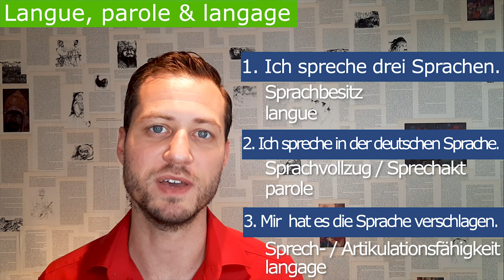De Saussure: langue, parole & langage - Grundwissen der Linguistik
Was ist Sprache? Das scheint erstmal eine ganz einfache Frage zu sein, aber sobald man länger darüber nachdenkt, merkt man, dass es gar nicht so einfach ist eine Antwort darauf zu geben. Darüber nachzudenken was Sprache ist, das hat auch Ferdiand de Saussure gemacht.

Quelle: Spillmann, H. O. (2000): Einführung in die germanistische Linguistik. Langenscheidt.

Überlegen wir erstmal einmal anhand von Beispielen, was Sprache bedeuten kann:
1. Ich spreche drei Sprachen.
2. Ich spreche gerade in der deutschen Sprache.
und
3. Da hat es mir die Sprache verschlagen.
Aus diesen Beispielen wird deutlich, dass wir drei verschiedenen Aspekte von Sprache unterscheiden müssen. Und genau das hat der berühmte Schweizer Linguist Ferdinand de Saussure vor ungefähr 110 Jahren getan. Er hat eine klare Aufteilung des Begriffs Sprache in drei Bedeutungen vorgeschlagen.
Beispiel 1 „Ich spreche drei Sprachen“ bezieht sich auf den Sprachbesitz eines Sprechers und auf das soziale Gebilde einer Sprache. Das erkläre ich noch etwas genauer. Sprache ist ein System aus Zeichen (beim Sprechen sind das die Sprachlaute) und Regeln, wie man diese Sprachlaute miteinander verknüpfen soll. Für die deutsche Sprache hat man z.B. abgesprochen, dass eine Katze Katze heißt und das man sagt: „Ich gehe nach Hause“ und nicht „nach Hause ich gehe“. Sprachbesitz bedeutet dann in diesem Fall, dass man weiß, welche Zeichen man verwenden muss und nach welchen Regeln man diese Zeichen verknüpfen muss, sodass man verstanden wird. Wenn ich also sage, dass ich drei Sprachen spreche, dann bedeutet nichts anders als dass ich mich an diese Absprachen halten kann. De Saussure hat dies langue genannt.
Hier oben verlinke ich für euch mein Video „Was ist Sprache“, in dem ich noch einmal genauer auf Sprache als System von Zeichen und Regeln zur Verknüpfung von Zeichen eingehe.
Beispiel 2 zeigt, dass Sprache auch als Sprachvollzug aufgefasst werden kann, als Sprechakt. Besonders gut sieht man das im Englischen: „I’m speaking German“. Ich bin gerade dabei, Deutsch zu sprechen. Das ist die parole. Natürlich muss man dafür erstmal die langue haben.
Im dritten Beispiel geht es um die biologische Sprachfähigkeit des Menschen, die de Saussure als faculté de langage bezeichnet. Hiermit ist also die Artikulationsfähigkeit gemeint.
Es gab viele Versuche die französischen Begriffe langue, parole und langage ins Deutsche zu übertragen. Das ist nie erfolgreich gewesen und darum spricht man auch nicht von Sprachbesitz, Sprachvollzug und Sprechfähigkeit, sondern von langue, parole und langage.